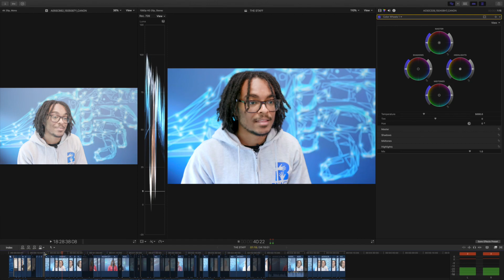Reach Robotics - The Staff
Filmed & Edited by Ryan Francis

Gear used:
Canon C300MKII
Sigma - 18-35
Canon - 70-200
Canon - 24-70
Samyang - 35MM
Samyang - 85MM
Samyang - 100MM